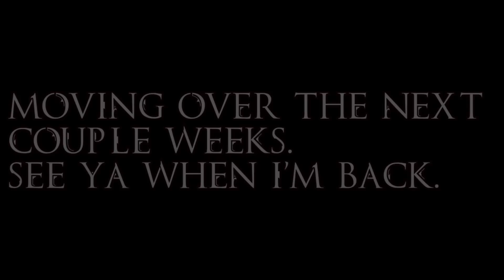TSL- "The Paladin" PvP #1- Darkfall Unholy Wars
A lot of smallscale fights I have had recently, couple not so recently to clear up hd space.